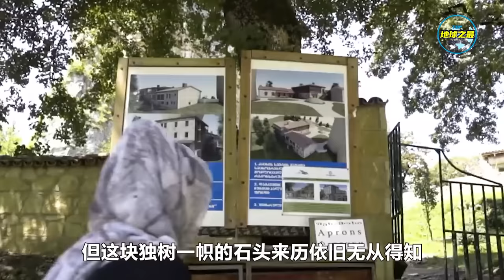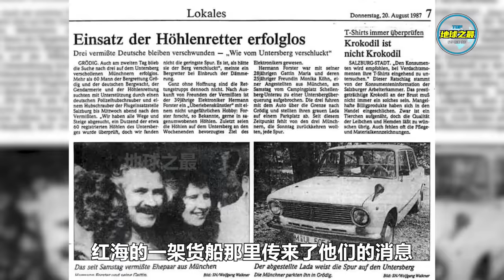无人机在大山深处拍到的恐怖画面！登山爱好者的新发现吓坏科学家！看看这15个大山里的惊人发现！丨地球之最#冷知识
许多山峰都因其神秘与凶险而闻名于世。高耸入云的巍峨山脉，流传千年的神话传说，以及那隐藏其中的秘密，无不使得人们为之心生向往和敬畏之情。然而这些山峰壮丽景色的背后，却往往隐藏着一段恐怖的历史。
从通往未知国度的神秘门户，到引发外星人猜想的史前遗物。本期地球君就为大家带来了大山里最惊人的15个发现。